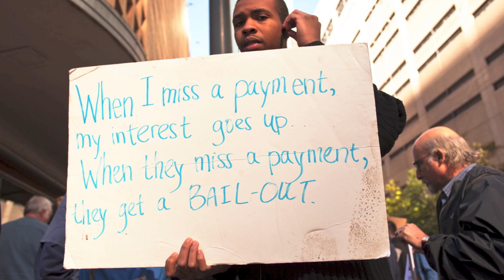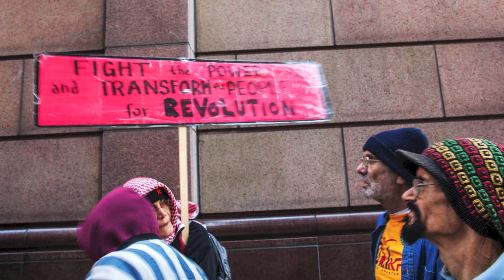The Revolution Will Not Be Televised.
"The Revolution Will Not Be Televised" is a poem and song by Gil Scott-Heron.
The Revolution Begins: The Flying Dutchman Masters
Gil Scott-Heron